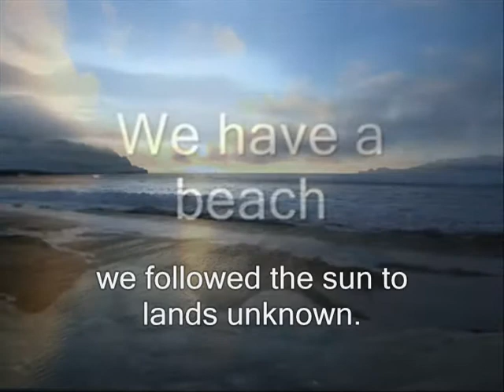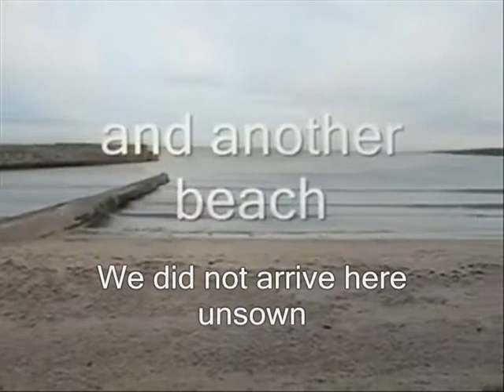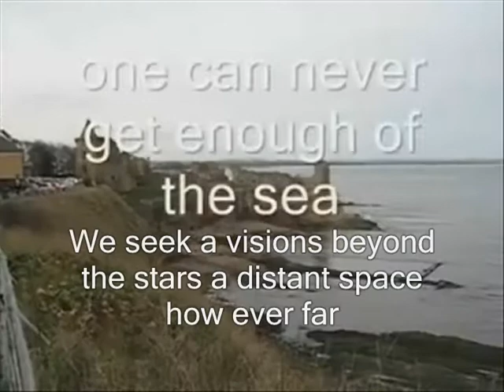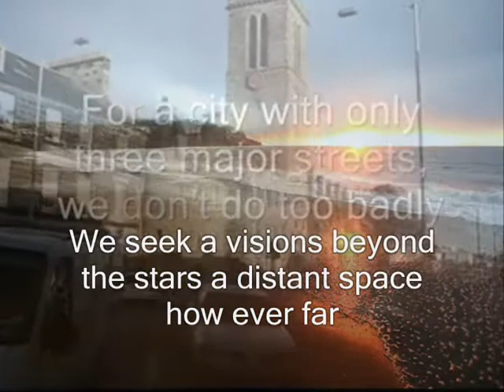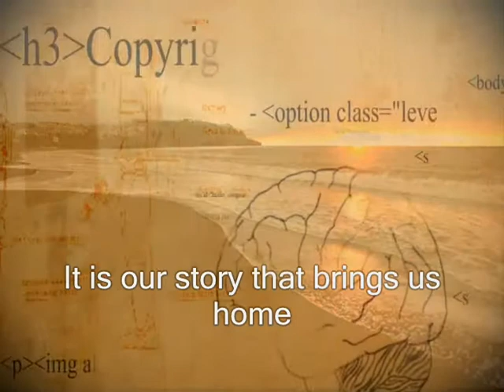Viking Fog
A tribute to St. Andrew